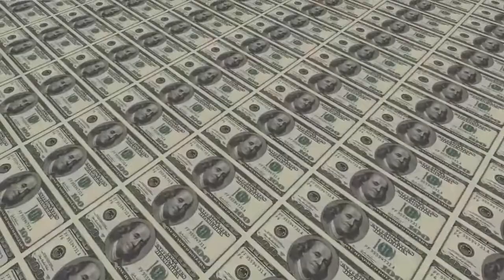इससे शादी करो और 8 अरब रुपये जेब में | Useless things billionaires spend their money on in hindi